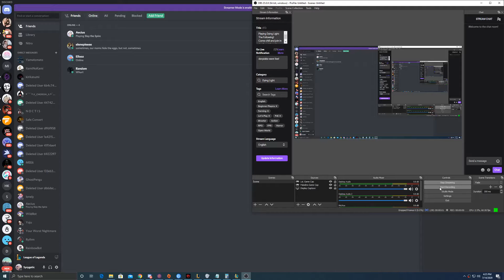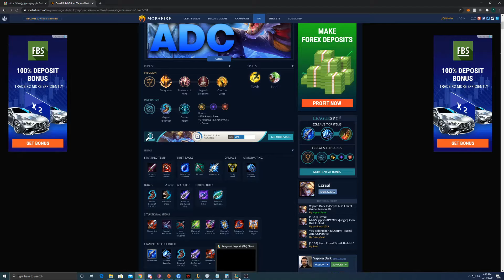League of Legends Gameplay 55!